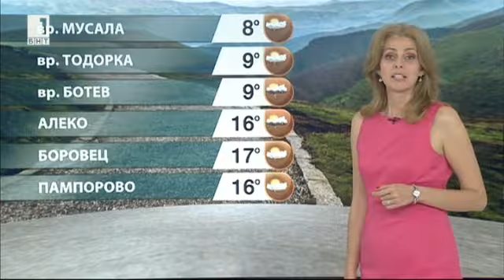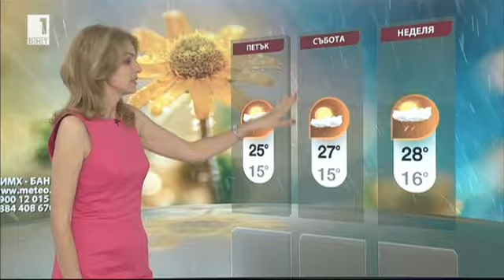Elitsa Dimitrova - 08.06.2017 (12:20)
BNT Weather forecast Bulgaria - Elitsa Dimitrova
Елица Димитрова